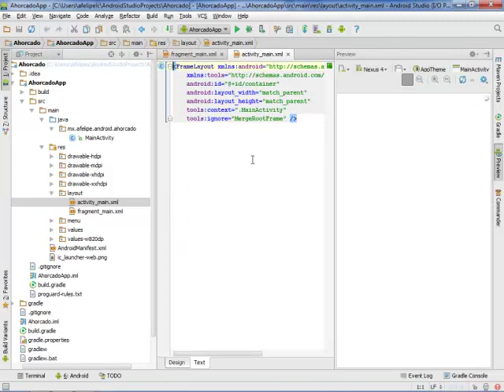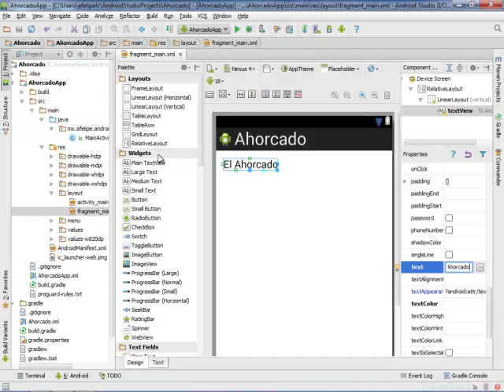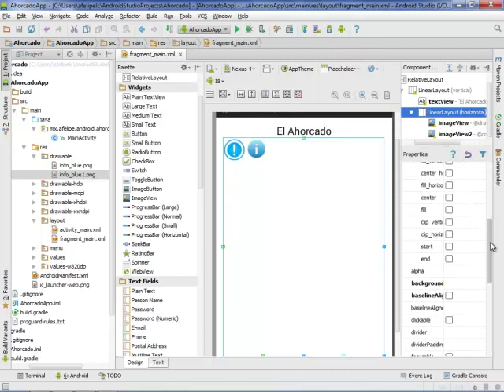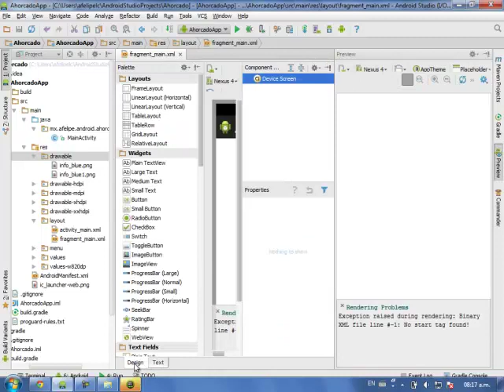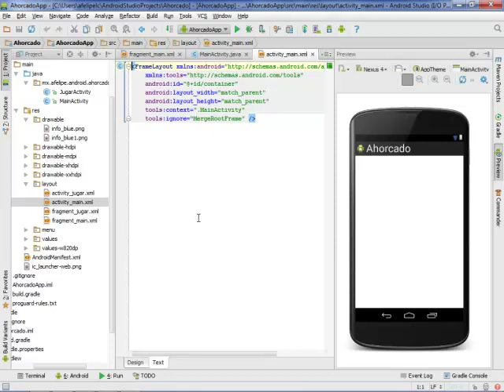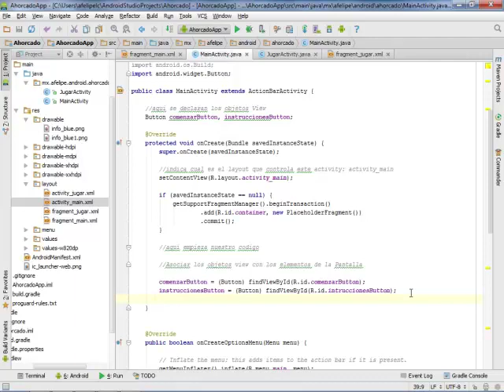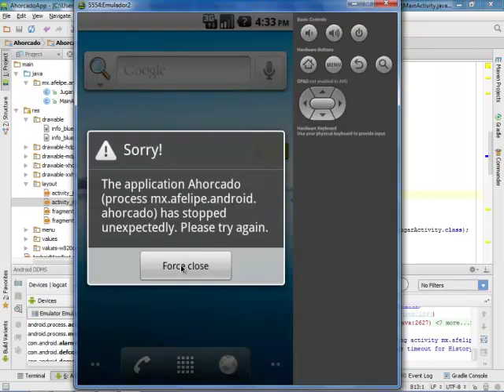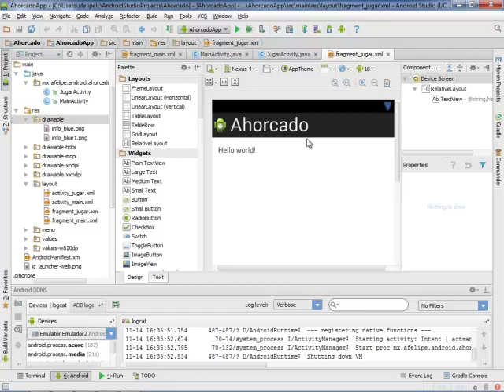Crear proyecto de aplicación Android - Android Studio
Este video fue grabado en una sesión de clase de Metodología de la programación, donde se explicó como se crea un proyecto, como elaborar una UI, como crear un emulador, como pasar a otra ventana, y como ejecutar la aplicación.

Se que en la red existe una serie de videotutoriales que explican el tema, sin embargo en este se trata de una explicación a un grupo de alumnos.